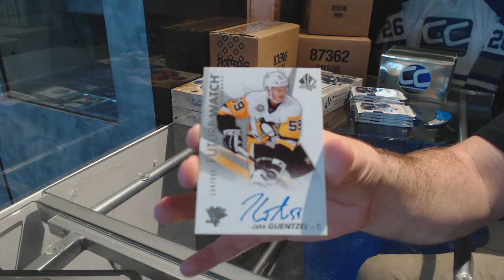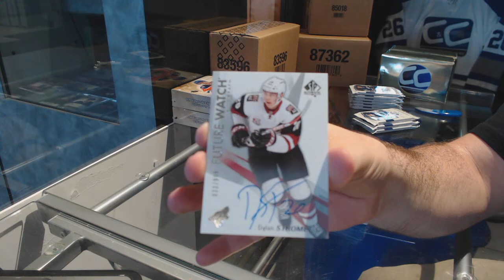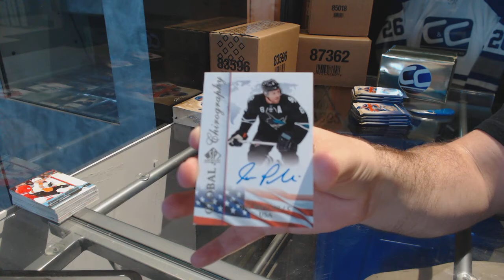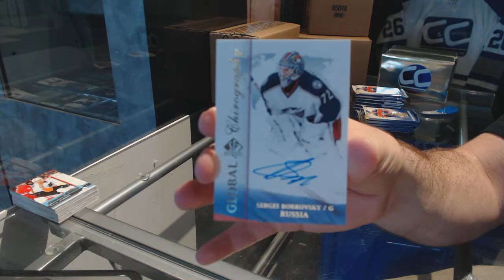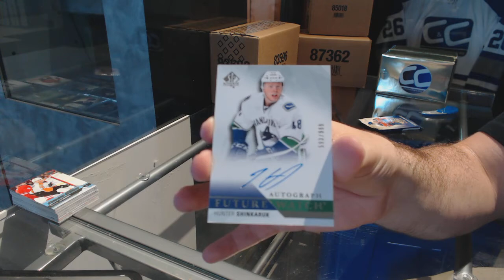16-17 UD SP Authentic & 15-16 UD SP Authentic Hockey 4 Box Break - C&C 7545